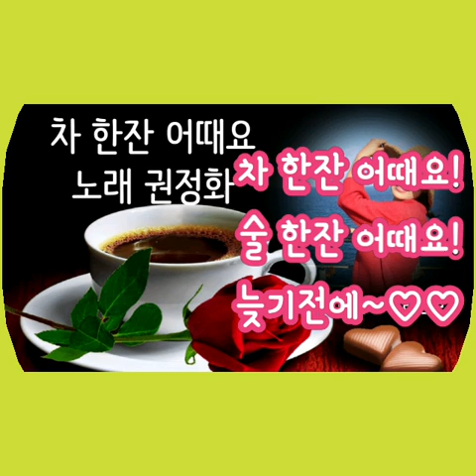차 한잔 어때요♡권정화(원곡 유유정)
차 한잔 어때요-권정화

1,사나이답게 잡아보세요
우물쭈물하지 말고
이러다 내 맘 변하고 나면
어쩌려고 그러시나요
내가 먼저 고백해주길
기다리는 건 아니겠어요
망설이지 마세요 마음 하나면 돼요
사나이답게 다가오세요
어때요 오늘 밤 아무도 모르게
둘이서 차 한잔 어때요
둘이서 술 한잔 어때요

2,사나이답게 잡아보세요